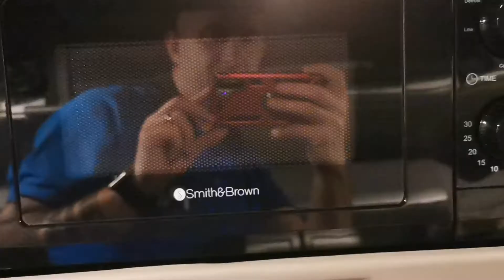Kierowca C plus E jedziemy dalej